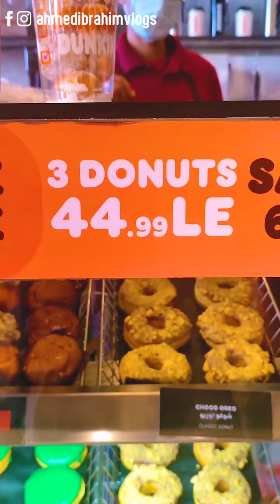دانكن دوناتس اسكندرية | Dunkin' Donuts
اول مرة اجرب الدوناتس بس بصراحة حبيت التجربة وهكررها تاني
 المكان هيناسب لكل الناس لأن فيه انواع واطعم كتير ومختلفة
وهتلاقي حاجة تحبها اكيد

المكان ليه 3 فروع في اسكندرية
المندره و رشدي شارع ابوقير داخل بنزينة التعاون والفرع التالت هو فرع ستانلي واللي متصور فيه الفيديو